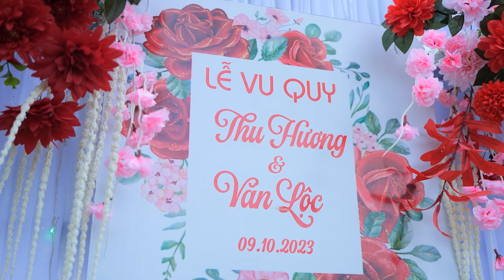lễ Đính Hôn Văn Lộc & Thu Hương 8.10.2023 Film 4k